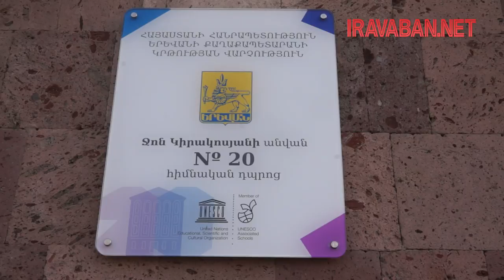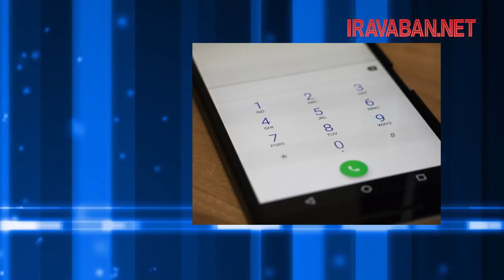Որքանո՞վ են պաշտպանված երեխաները՝ ուսումնական հաստատություններում